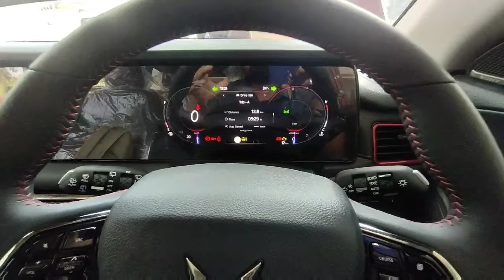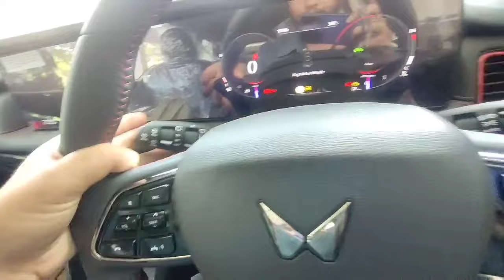Mahindra XUV700 AX7 L Blaze Edition 2024 Real Life Review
Price Ex Showroom 24.24 Lakhs
Colour Matte Red

Blaze Edition

For any query contact Ralas motors Raipur
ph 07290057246